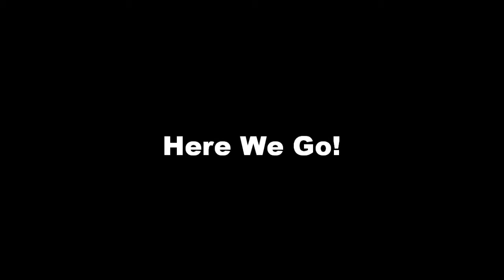Domino With 3 Colors!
Transpatent, Black and Light Green are the colors in this video!